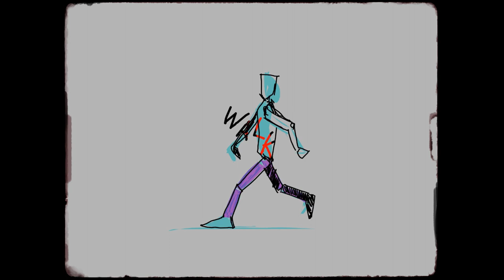Rob Morrison - I Fly (featuring Randy Bryte)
Proggy Art Rock, with melody. Words and Music by Rob Morrison and Randy Bryte.
Art work by DeconJon Aran.